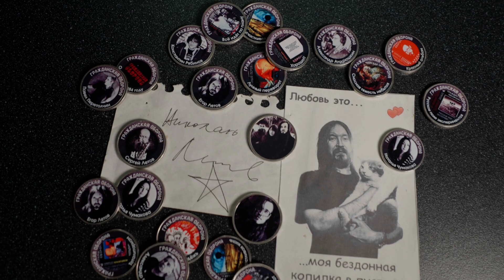Гражданская оборона - Вселенская большая любовь (cover)